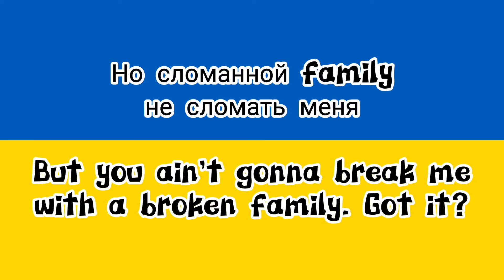Pray for Ukraine 🇺🇦🙏🕊️